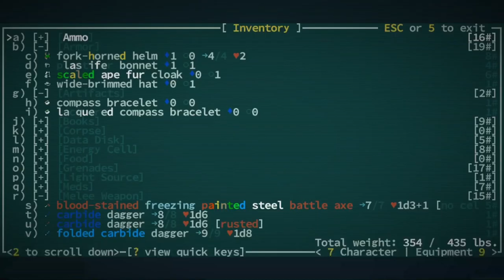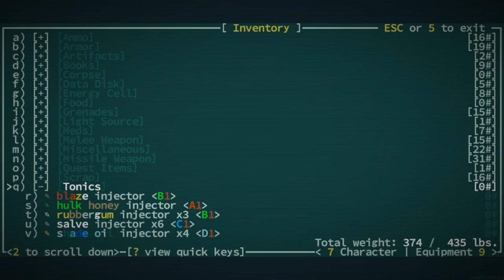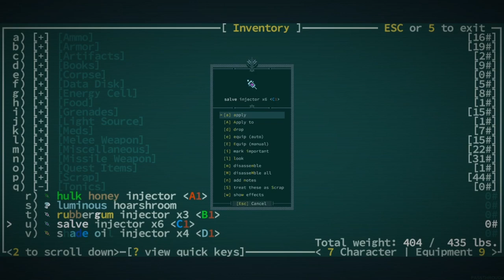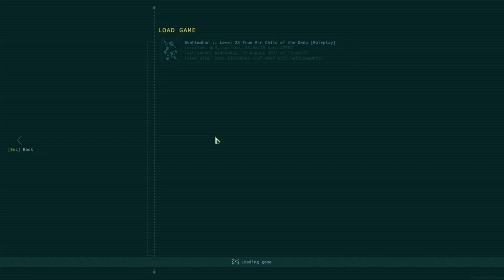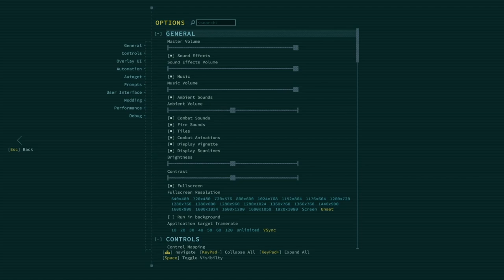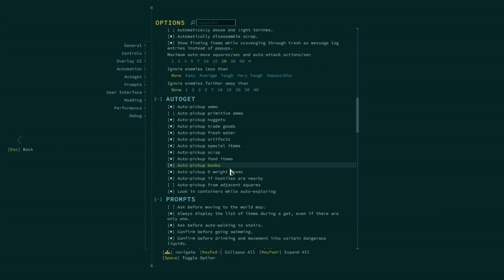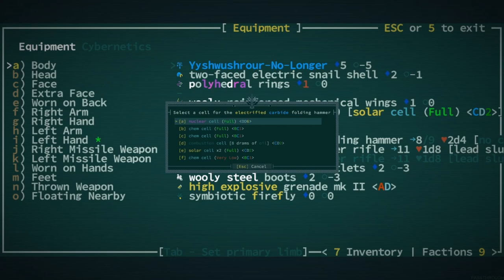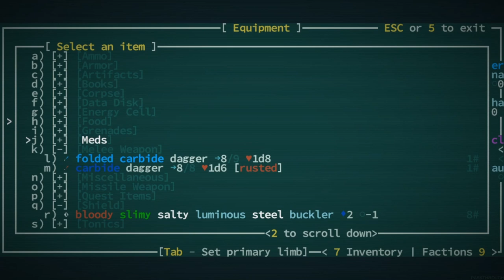BTHOOSDA SOOSA - Qud Buds - Gaelen